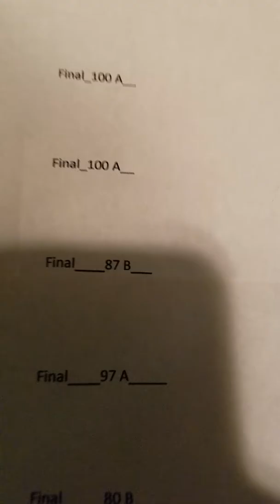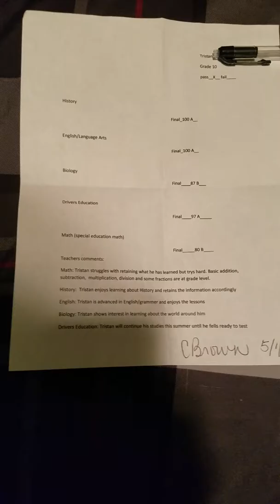I'm back / Summer Update / Schedule Change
Sorry if you guys are jealous that I got let out of school early.
I'm homeschooled, so I get let out earlier, maybe because I used all of my days already, but that won't be the case next year. I get out when ever Marleigh gets out.